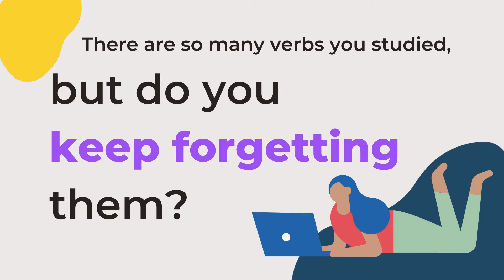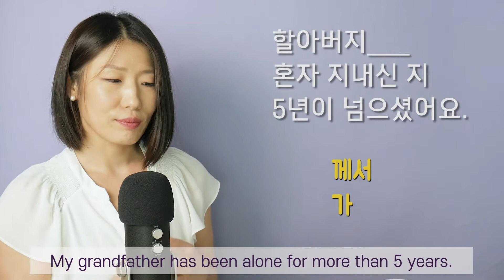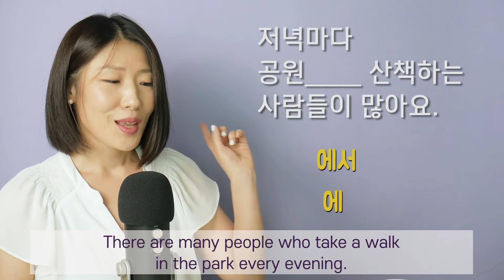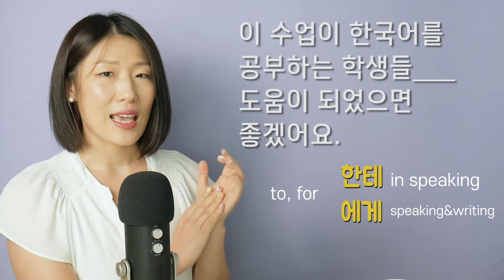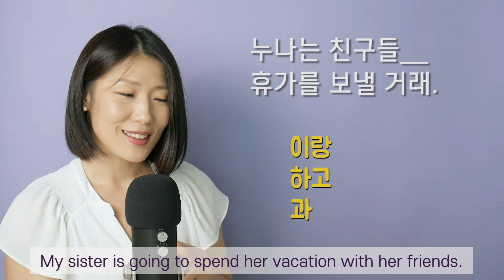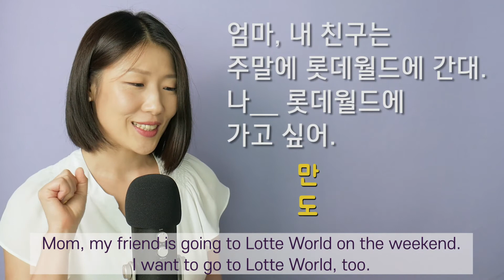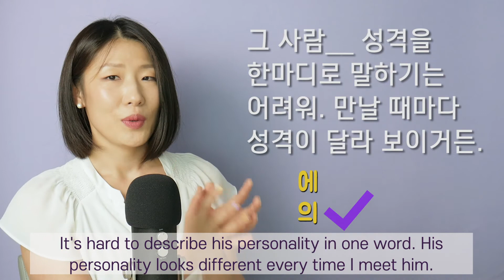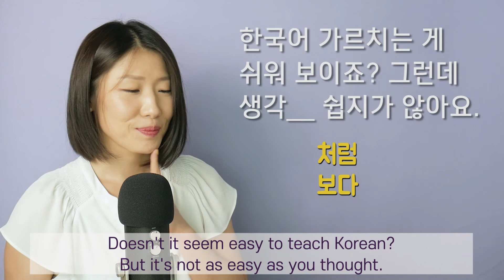Korean Particles QUIZ: Do You Know These 20 MUST-KNOW Korean Particles?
📖Shortcut to a new book [Organic Korean] ☞

Are you still confused 은/는/이/가 with? Do you want to check if you know all the basic Korean particles? This time I prepared a Korean particles quiz.
These are level 1,2 essential Korean particles. Through this video, I hope you will check the basic Korean particles you need and move on to the next step without missing anything.

For 100 days, I will share my handwritten Korean sentences on Instagram. You can share your daily sentence on Instagram too.

We offer solutions to learners who are between pain and passion.
So we simplify the complexity!  We fit the mess in order!